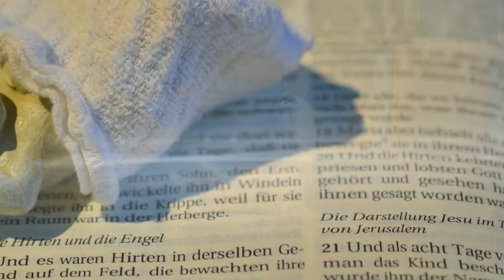Un Solo Pueblo Musica Navideña Vol 2 Versos al Niño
Un Solo Pueblo Versos al Niño
También puedes escucharlo en tus plataformas favoritas